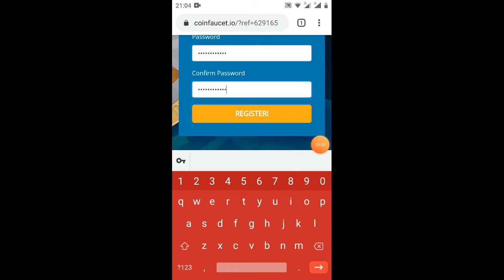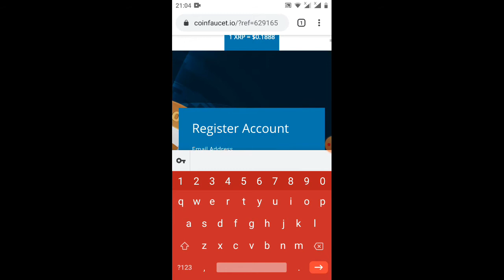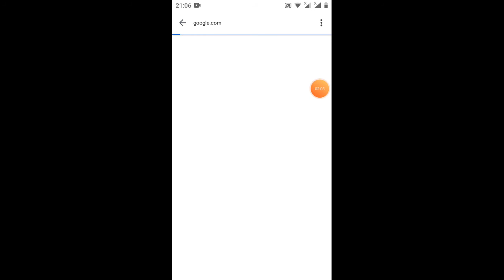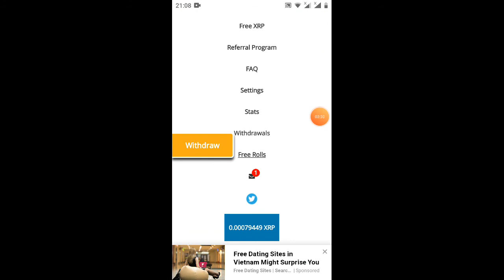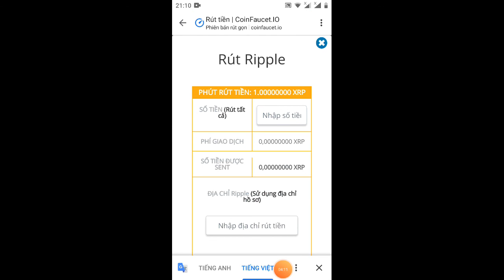hướng dẫn tham gia radum nhận 300$ miễn phí rút luôn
Link ĐK

Link ĐK ký nhận 50$
Kèo làm chơi không tưởng ngon ai vè ngon không tưởng

KÈO HOT ĐĂNG KÝ NHẬN MIỄN PHÍ 50$
Tranh thủ làm chỉ có 4 ngày nữa kết thút.
TẬP ĐOÀN LỚN THẾ GIỚI JAA LIFESTYLE MIỄN PHÍ.
( Tạo cộng đồng, mở rộng thị trường Chứng khoán tại Luxembourg )
- Giá cổ phiếu hiện tại = 0.1$ kế hoạch 50$ cuối năm 2020.
** Hệ sinh thái JAA LifesLyte
- Dịch vụ mua bán, cho thuê toàn thế giới: Ô tô, Tính chất, Thuyền, Du lịch, Xe máy, Máy bay, Thời trang, Hàng cao cấp, Sự kiện & diễn ra, Lối sống của JAA
- Cộng đồng người dùng.
- Trang Thương Mại Điện Tử Toàn cầu.
- Câu lạc bộ JAA World Wide
- Câu lạc bộ xe hơi JAA
** Cách tạo Cộng Đồng:
- Đăng ký nhận miển phí 1.000$ ( tiền thưởng quảng cáo hàng năm)
- Tặng 50$ = 500 Cổ phiếu
** Tiền thưởng hệ thống.
- Giới thiệu trực tiếp = 1.000$ ( Tiền thưởng quảng cáo hàng năm )
- Thưởng riêng mỗi ID trực tiếp 10$ ( sau 35 ngày từ ngày đăng ký được Rút Tiền )
- Thưởng mỗi ID trực tiếp 15$ - 20$ cổ phiểu giá 0.1$.
** Lưu ý: Được đăng ký nhiều ID hết thời gian đăng ký miển phí